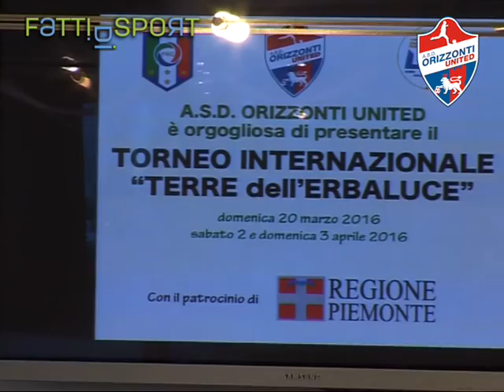Torneo Terre Erbaluce 2016: Mariuccia Cena, Sindaco di Caluso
E' stato presentato ufficialmente oggi presso la prestigiosa location delle sala della Regione Piemonte di via Avogadro a Torino il torneo “Terre dell’Erbaluce”, kermesse internazionale di calcio giovanile riservata alla categoria degli Esordienti 2003.
L'edizione 2016 conferma lo spirito con il quale l'evento è stata organizzato sin dalla sua prima edizione targata Real Canavese, ossia il connubio tra il bel calcio e la promozione del territorio attraverso lo sport giovanile. Un territorio, quello canavesano, le cui eccellenze, prodotti tipici locali e soprattutto l’ Erbaluce, hanno la stessa rilevanza delle sfide calcistiche tra squadre dilettantistiche e società professionistiche.
In quest'ottica Orizzonti United ha chiesto ed ottenuto il patrocinio di Regione Piemonte, concesso ed avvallato “per meriti”, come sottolineato dal padrone di casa, l'Assessore allo Sport, Giovanni Maria Ferraris: «Perché la società Orizzonti United se lo merita, lavorando alacremente per far crescere i veri protagonisti di questa iniziativa: lo sport ed i giovani che lo praticano. Grazie a manifestazioni come il Torneo "Terre dell'Erbaluce" - ha commentato l'assessore allo sport della Regione Piemonte Giovanni Maria Ferraris - il Piemonte rafforza la propria tradizione di terra di sport. Questo Torneo, infatti, rappresenta un appuntamento, di cui la nostra Regione deve dirsi orgogliosa, che permette a dilettanti e professionisti di affrontarsi insieme e che con ottimi risultati unisce attività sportiva e divertimento. Il Torneo "Terre dell'Erbaluce" – ha concluso Ferraris - è un meritevole esempio di quanto lo sport sia fondamentale per i giovani, per diffondere valori educativi come la disciplina ed il rispetto delle regole e di come rappresenti un vero e proprio momento di allegria e inclusione sociale. Ed è per questo che va sostenuto ed incoraggiato, come ogni momento di sport in cui tutti – nessuno escluso - si sentono protagonisti.».
Alla conferenza stampa hanno partecipato numerose autorità e istituzioni del territorio dove la società opera: Giovanni Corgnati, consigliere regionale ed ex Sindaco di Cigliano, il Sindaco di Caluso Maria Rosa Cena, il Consigliere comunale di Caluso Giovanni Tuninetti, il Sindaco di Candia C.se Albertino Salzone e gli Assessori alla Cultura e alla Viabilità, il Vice Presidente del Comitato Regionale Piemonte Valle d'Aosta FIGC, il Delegato Provinciale FIGC Mossino Christian ed il Vice Delegato Provinciale FIGC Zanellati Enzo, in rappresentanza della Juventus F.C. il dirigente accompagnatore signor Eugenio Isola, per il  Torino F.C. Silvano Benedetti, responsabile della Scuola Calcio e Marco Morra dirigente  Scuola Calcio, e  Davide Bin per F.C. Pro Vercelli.
A rappresentare Orizzonti United, oltre ad un nutrito gruppo di dirigenti, allenatori e agli organizzatori della manifestazione, c'erano Maurizio Schincaglia, coordinatore tecnico di Orizzonti United, il Vice Presidente Orizzonti United Danilo Mascaretti ed il Presidente Orizzonti United Gianfranco Damilano che ha espresso con particolare enfasi la sua opinione in merito al Torneo: «Crediamo in iniziative come questa perché i giovani per noi non rappresentano il futuro, bensì già il presente. Per questo motivo in società diamo grande importanza al Settore Giovanile in generale e cerchiamo di valorizzare i ragazzi del nostro territorio in particolare».